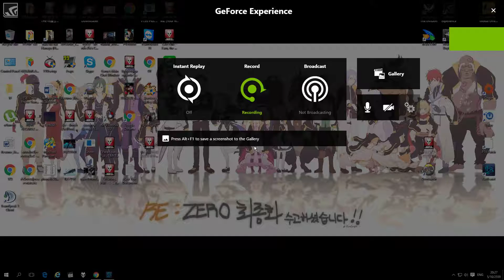ตั้งใจแคสแทบตาย สุดท้ายลืมเซตไมค์ lol : OverWatch (Zotac1080 Ram3GB)